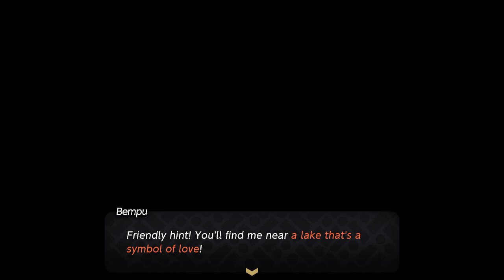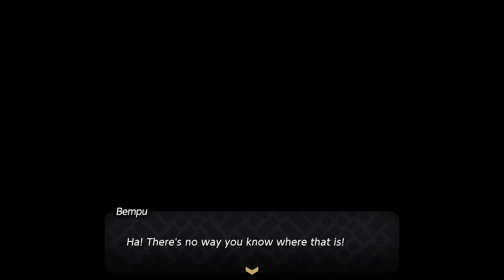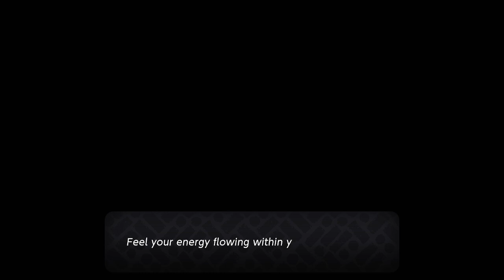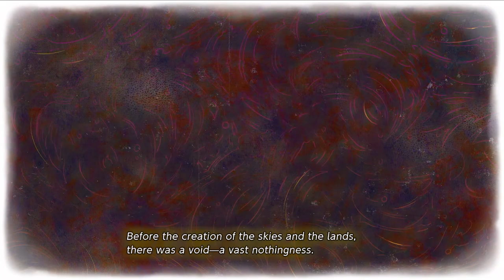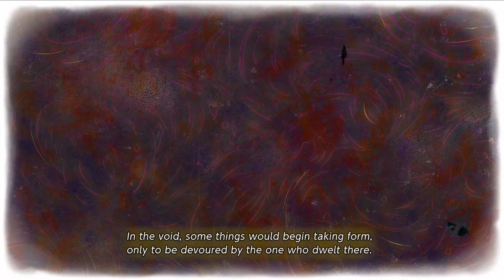The Legend of Link: So how about them smoothies?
💻Links